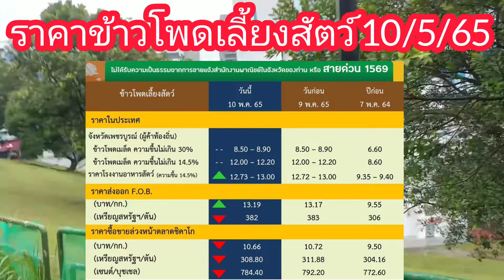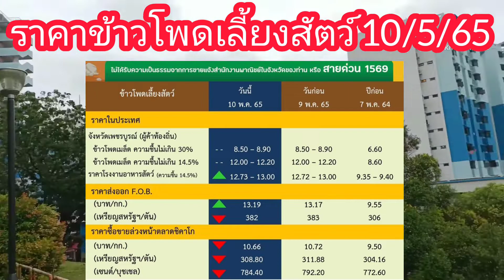ราคาข้าวโพดเลี้ยงสัตว์ล่าสุด 10 พฤษภาคม 65